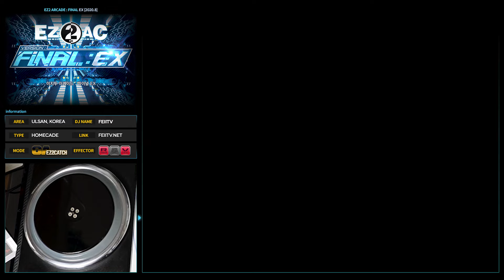[EZ2AC : FNEX] EZ2 Catch (15) Climax [NM][FAILED]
Comment : 아